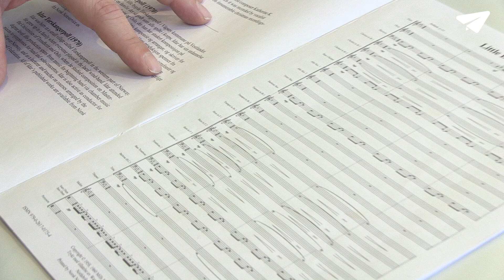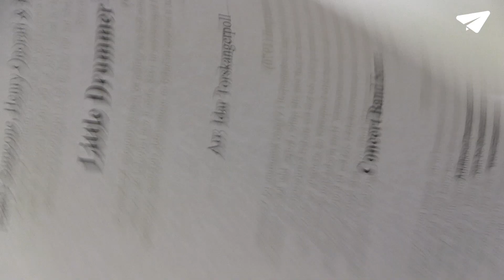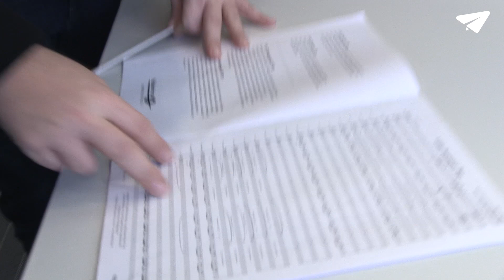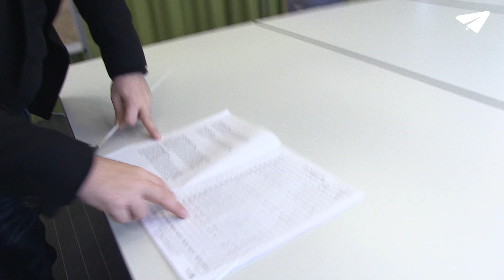Adventskonzert-Dirigentin | Sara machts NAU.CH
In dieser Folge gibt Sara den Takt an, wenn unsere Moderatorin ein Adventskonzert dirigiert!

Neue Sara machts Folgen jeden Freitag, 20.00 Uhr immer auf NAU.CH (auch als App erhältlich)!